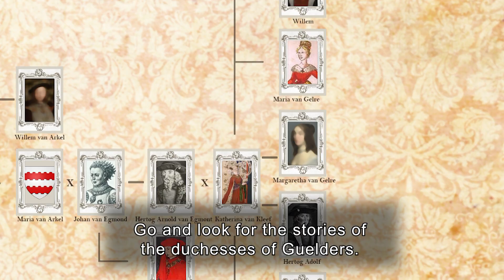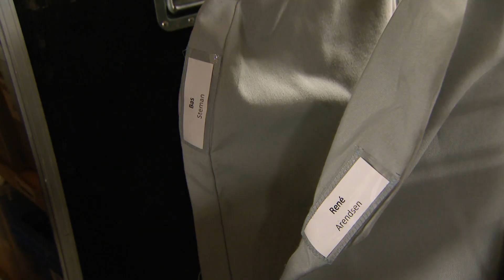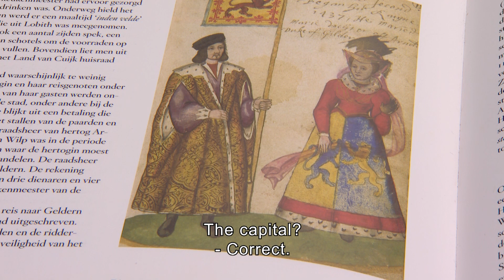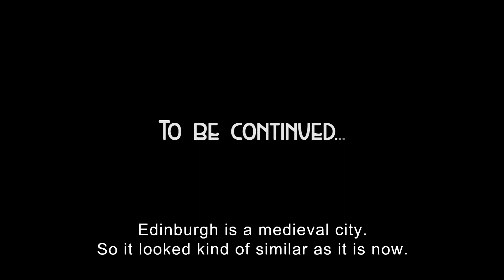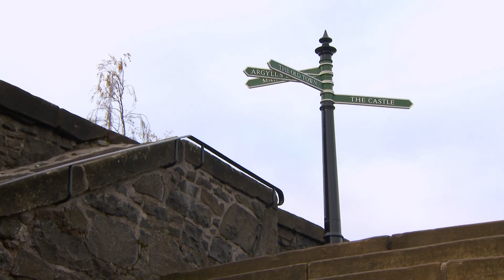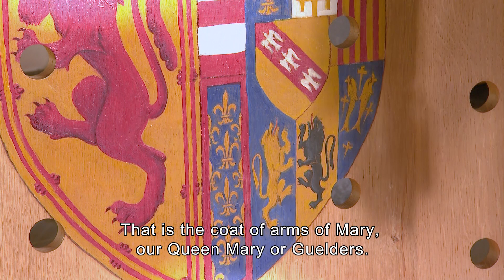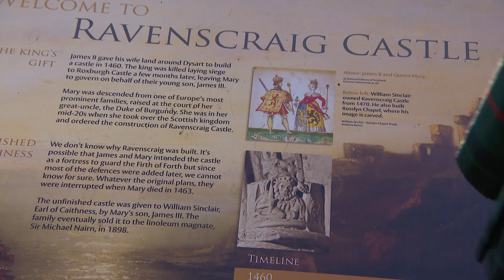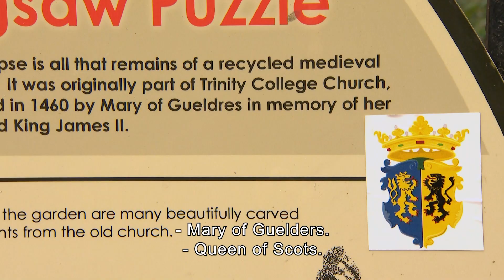Knights of Gueldres - documentary Omroep Gelderland